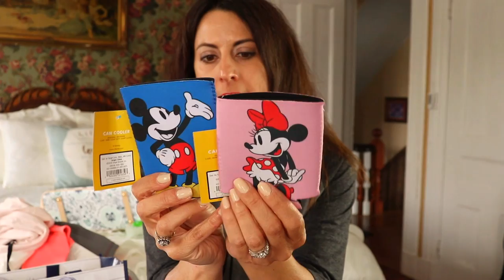What I Got for My Birthday 2018 | June Favorites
Today I am excited to share all of the fun gifts that I received or my birthday this June 2018.  I hope that you enjoy watching what I got for my birthday this year.

My name is Jen and I would like to share with you some of the things that I try to do to make my home a happy one.  I am a SAHM with 3 children ages 7, 13, and 15.  Join me as I organize, travel, shop, and spend time with family.
I hope that that you enjoy!

Snail Mail:
Jen Brennan

THREDUP:  FREE $10 to spend on any purchase with THREDUP